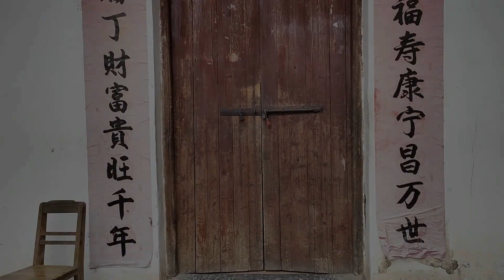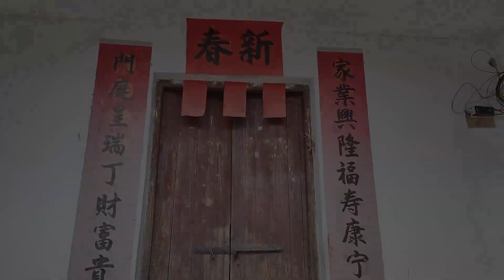原创视频骑手找马